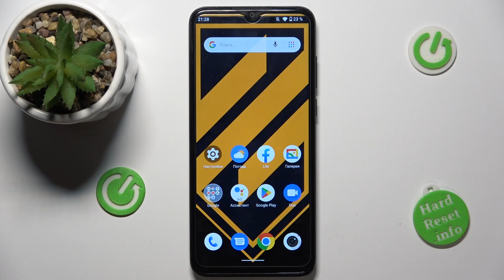ZTE Blade A53+ | Как выйти из режима рекавери на ZTE Blade A53+ - Меню восстановления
В этом видео мы покажем, как на устройстве ZTE Blade A53+  выйти из режима рекавери.  Если вы хотите закрыть режим рекавери на ZTE Blade A53+ , то это видео для вас. Узнайте, как выйти из режима рекавери на ZTE Blade A53+ , в этом видео.

Как выйти из режима рекавери на ZTE Blade A53+ ? Как закрыть меню восстановления на ZTE Blade A53+ ? Как выйти из рекавери меню на ZTE Blade A53+ ?